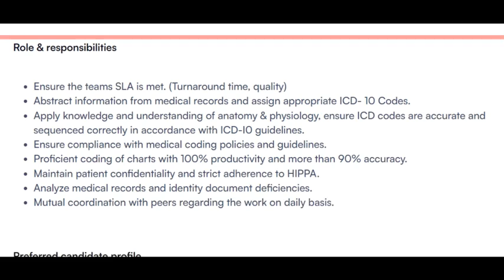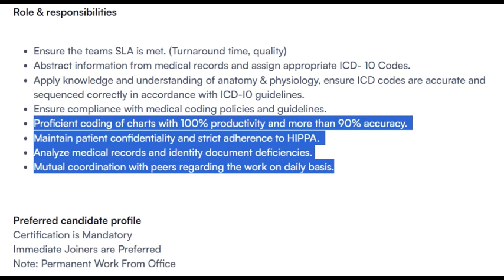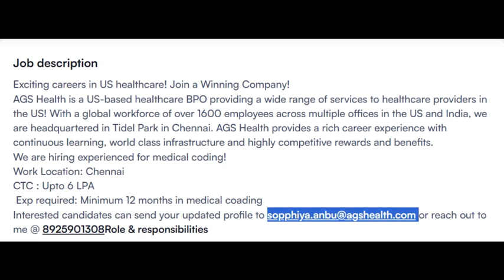MEDICAL CODING JOBS FOR EXPERIENCED | SURGERY, E&M, ED CODERS